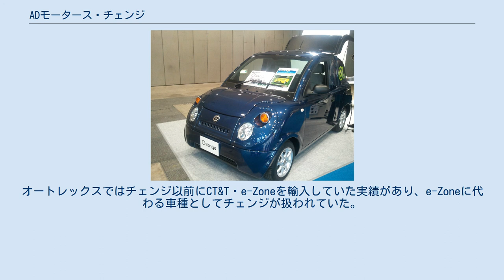ADモータース・チェンジ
フロントビュー リアビュー チェンジ (Change) は韓国の新興電気自動車メーカー「ADモータース」が製造・販売していた超小型電気自動車である。
 2人乗りのピックアップトラックであり、全長3,210mm、全幅1,560mmと韓国では軽車（キョンチャ）規格となるが、日本では小型車（白ナンバー）扱いとなっていた。
カラーは全8色で、それぞれに国の名称が付けられていた。
オプションとして荷台を覆うハードトップが用意され、ワゴンのような使い方もできる。
2011年発売当初は左ハンドル仕様のみの販売だが、2012年春には右ハンドル仕様も発売されるとしていた。
購入には次世代自動車振興センターからの助成を受けることができた。
 電気自動車としての性能はリチウムリン酸鉄バッテリーを電池（容量120Ah）としたモーター（最高出力9.5馬力）を使い、1回の充電（約7時間）で100kmの走行が可能としていた。
 日本では株式会社オートレックスが輸入、NAFCA（特定非営利活動法人 日本自動車公正検定協会）に加盟する各店舗が販売していた。
発売開始日は2011年12月1日で、同時期開催の東京モーターショーにも出展された。
オートレックスではチェンジ以前にCT&T・e-Zoneを輸入していた実績があり、e-Zoneに代わる車種としてチェンジが扱われていた。